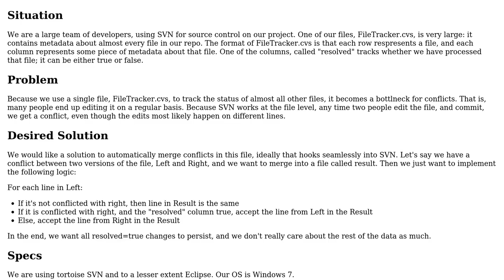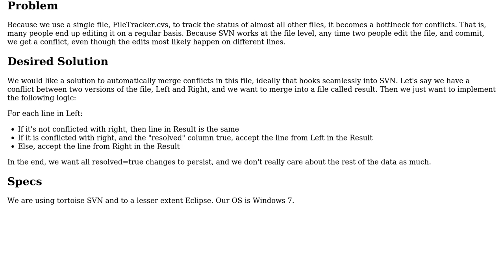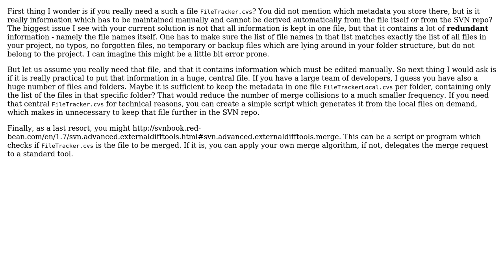Software Engineering: Automatic Resolution in SVN for CSV File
With thanks & praise to God, and with thanks to the many people who have made this project possible! | Content (except music & images) licensed under CC BY-SA | Music | Images & others | With thanks to user Doc Brown user Colm Bhandal and the Stack Exchange Network Trademarks are property of their respective owners. You are responsible for your own actions.